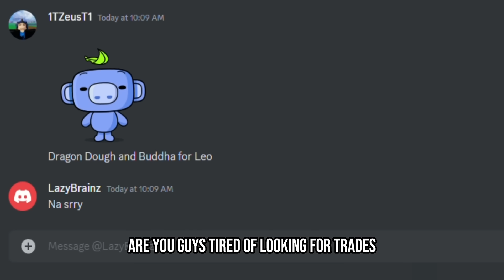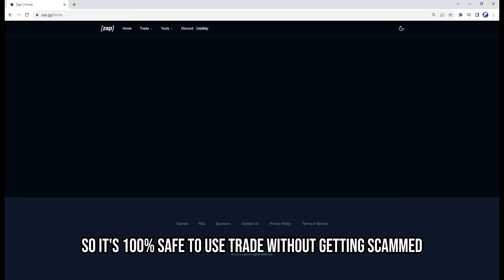NOOO WAY...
👉🏼 Click on the Bell for the newest video notification!

🎵🎶 MUSIC 🎶🎵
🎶Track: Wii Shop Channel - Background Music (HD)

🎵🎶 CREDIT🎶🎵
💫anytunz_ringtones
💫Anytunz

🔎 RELEVANT HASHTAGS:
rip indra, MeEnyu, Zioles,